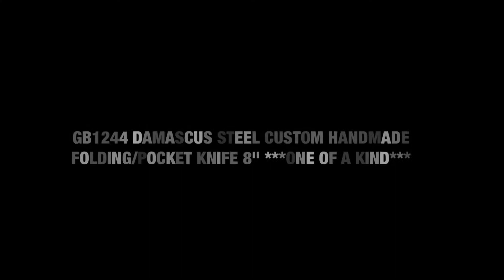GB1244 DAMASCUS STEEL CUSTOM HANDMADE FOLDING/POCKET KNIFE 8" ***ONE OF A KIND*** GRIZZLY BLADES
ONE OF A KIND PIECE MADE FROM GRIZZLY BLADES AND THIS IS THE EXACT KNIFE YOU WILL RECEIVE.

THIS FOLDER HAS DAYS OF WORK PUT INTO IT AND ITS ENTIRELY HAND MADE WITH SOLID BRASS FRAME AND DETAIL BEAUTIFUL FILE WORK ON THE SPINE. IT HAS A FRONT LINER LOCKING MECHANISM.

BLADE LENGTH: 3".

SHEATH MATERIAL:

GENUINE COWHIDE LEATHER

HANDLE DESCRIPTION:

-DAMASCUS BOLSTER.

-WALNUT WOOD.

-SOLID BRASS FRAME WITH BEAUTIFUL FILE WORK ON THE SPINE.

KNIFE WEIGHT: 224 GRAMS.

THIS BLADE IS HAND FORGED WITH 1095 AND 15N20 HIGH AND LOW CARBON STEEL.THIS BLADE IS UP TO 58 HRC ON ROCKWELL SCALE WHICH HOLDS THE SHARPNESS FOR LONG TIME AND CAN BE USED FOR TOUGH WORK.